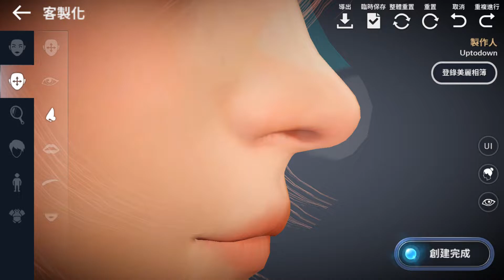Black Desert Mobile - Character Creation - Ultra HD Graphics [1080p/60fps]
Black Desert Mobile by PEARL ABYSS (MMORPG)

Description | Black Desert Mobile is a 3D MMORPG set in a relentless world where you get to create your own character by choosing between more than a dozen different classes. Warrior, dark knight, sorceress, ninja, witch, explorer ... you'll find a type of character for everyone. Black Desert Mobile is a spectacular MMORPG that definitely rivals Lineage 2 (one of the undeniable kings of the genre) when it comes to the quality of the graphics. Check out the character creation guide of this game.